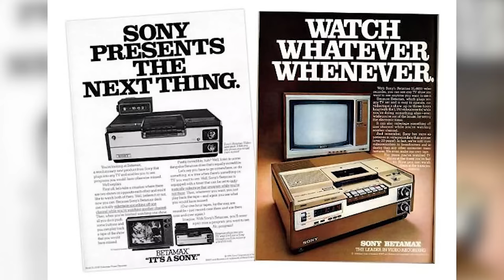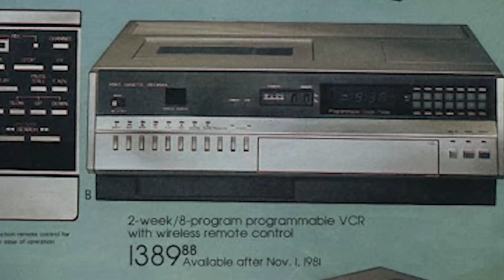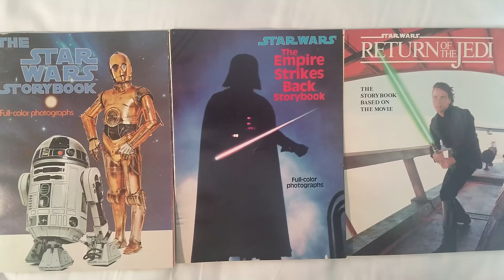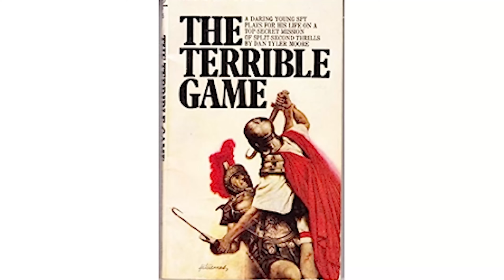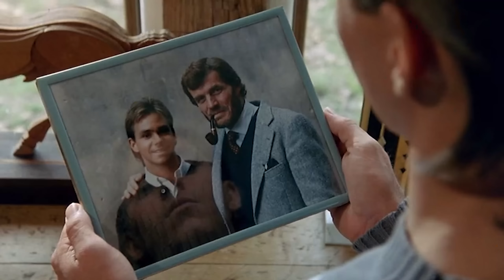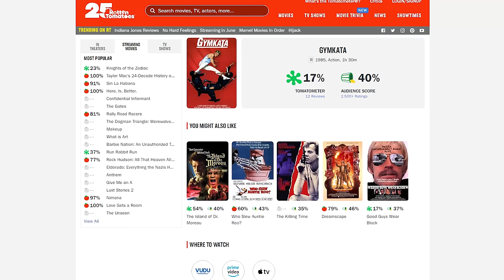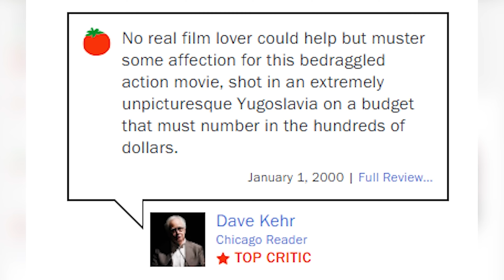Master the Most Useless Martial Art Ever in Gymkata!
Think Steven Seagal's Aikido is the most useless martial art ever? Well, guess again...because by the time you're done with this episode of B-Movie Babylon you'll be a blackbelt in Gymkata! No one will ever mess with you -- you'll just need to make sure you have a pommel horse with you at all times...

Purchase Gymkata here!

Kill or Be Killed

Drunken Master 2